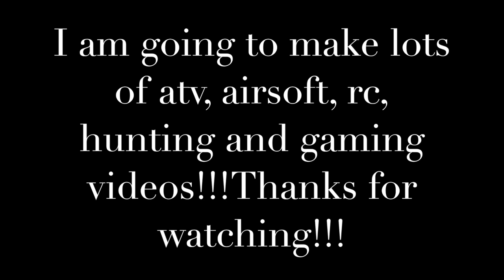My Movie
My little kodiak 450 is better in mud than the grizzly 700